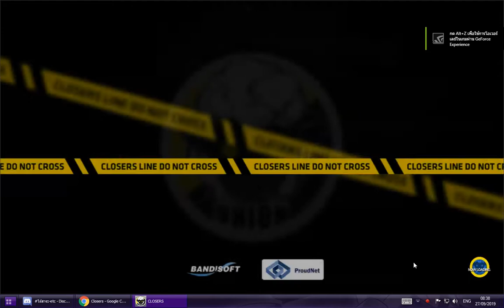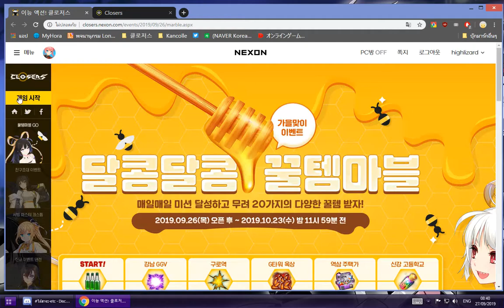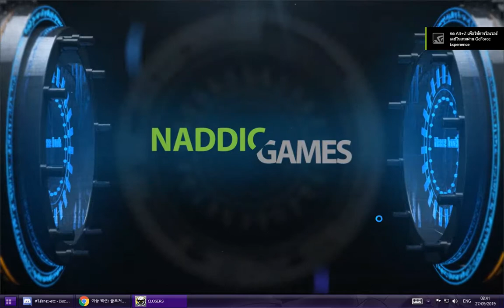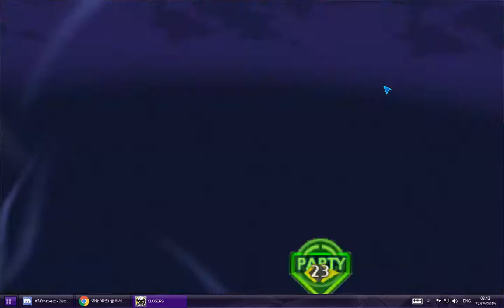right click hold ?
I play windows mode
KR closers can't right click hold for change camera view

I compair with Thai closers
that can right click hold for change camera view